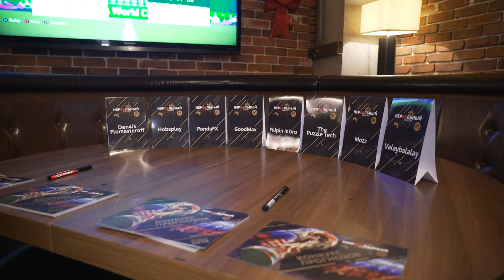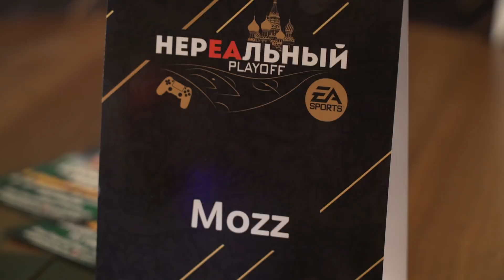Фиферы против Летсплейщиков ft. PandaFX, Goodmax, Den4ik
Нереальный плей-офф! Фиферы против топовых летсплейщиков. Кто выиграл кубок? :)